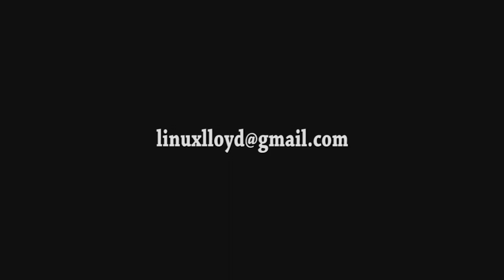Documentary Camera Operator Demo reel (Stingless Bee)